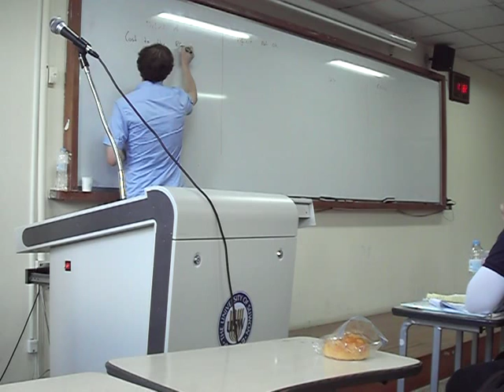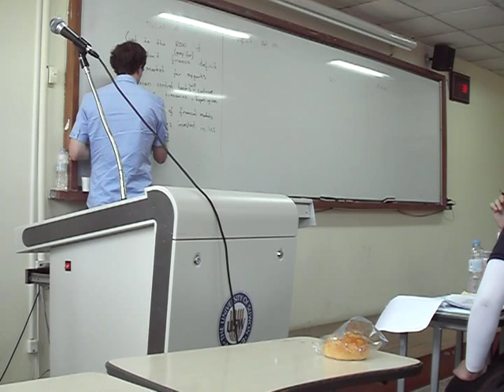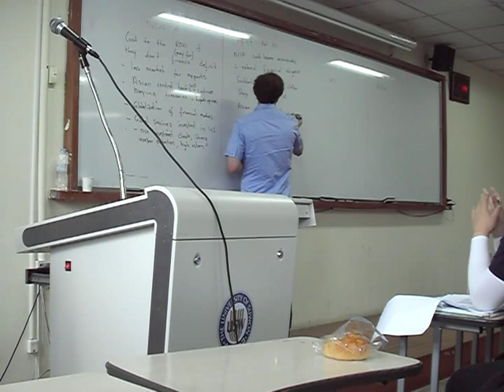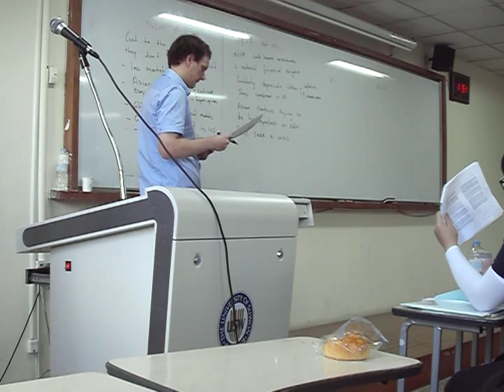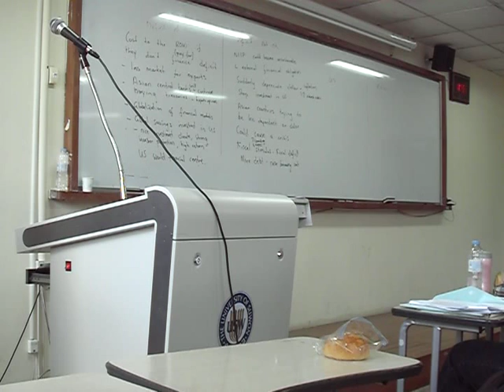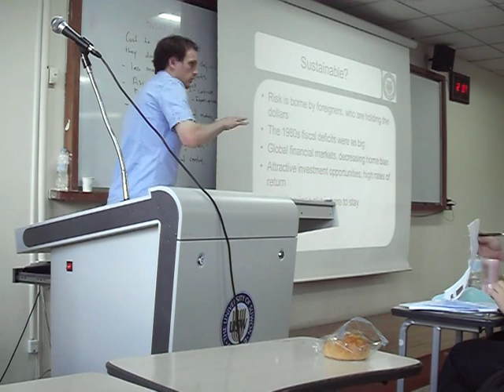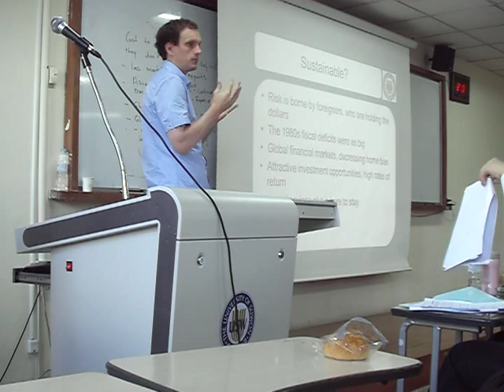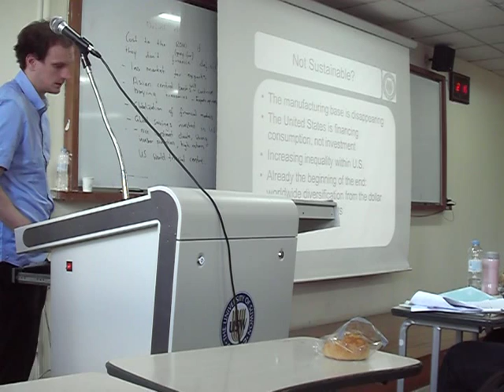12. US current account 3 - International Financial Theory